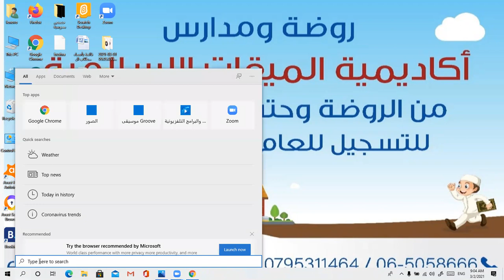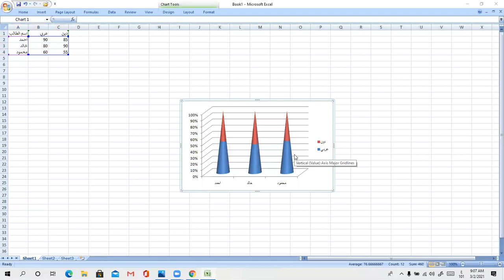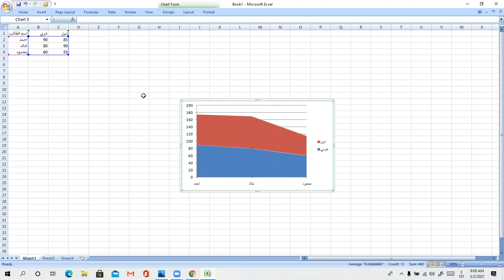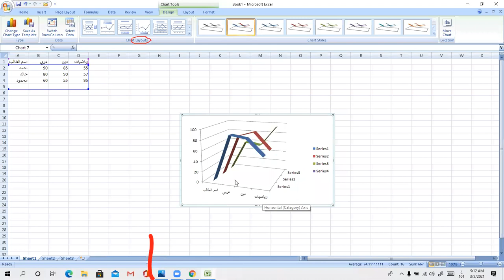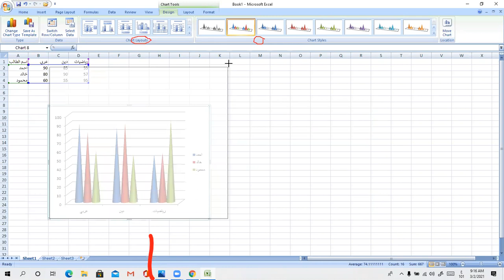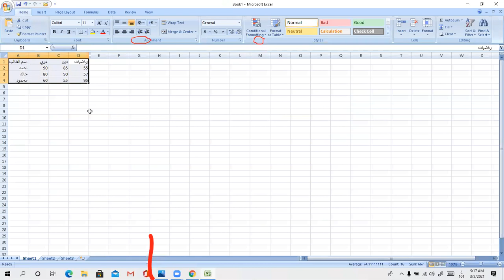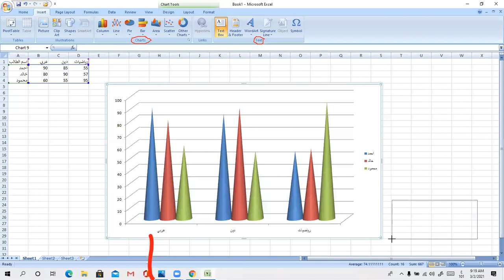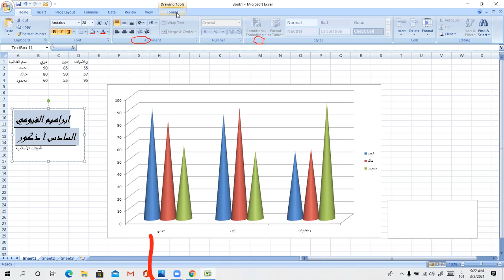سادس أ حاسوب أنواع المخططات و مجموعة أدوات النص